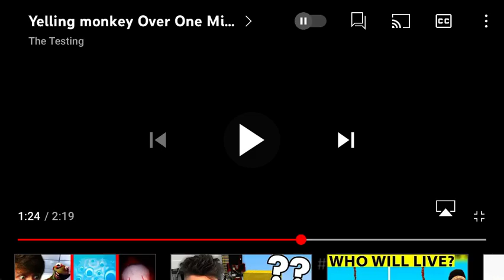3 Headphone warnings of a Monke Yelling lower your Volume when watching this Video make sure to sub